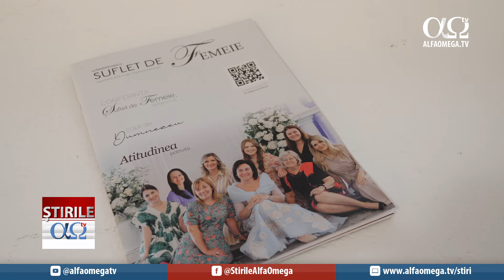Revista „Suflet de femeie” – 15 ani de activitate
Revista „Suflet de femeie” a ajuns la numărul 56 după 15 ani de activitate. În prezent are un tiraj de 6000 de exemplare. Revista a debutat în decembrie 2009 și de-a lungul timpului publicația s-a îmbogățit și a devenit tot mai valoroasă. Echipa de colaboratoare a crescut și s-a maturizat, femeile fiind încurajate să scrie și să aducă o bună mărturie prin experiențele lor.

🌱 Fiți parte din lucrarea Alfa Omega TV! Prin contribuția și susținerea voastră putem produce materiale importante pentru a extinde Împărăția lui Dumnezeu